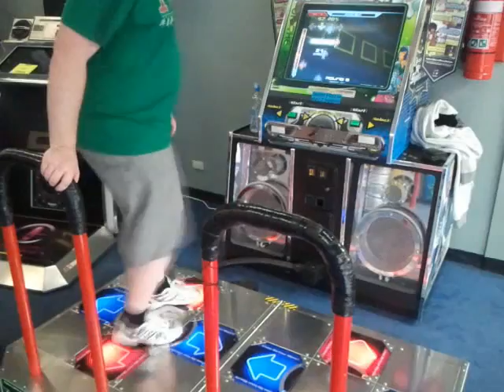WHO DAT IS?!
Ma baby's mama.